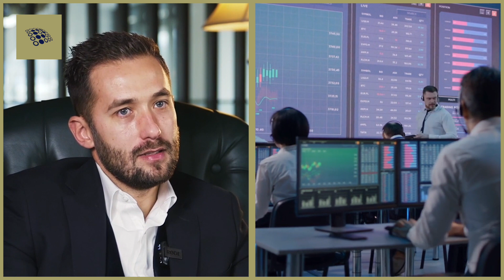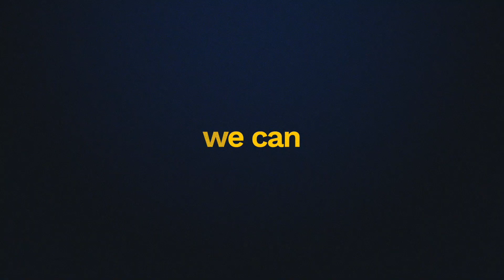Drumul de la Trainer la CEO - Alexandru Chirila - CEO Profit Point Romania - Educatie Financiara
De la trainer la CEO este un drum care pentru cei mai multi pare imposibil fara sa ai cunostinte, relatii, "pile" sau rude in conducerea unei companii.
Cand o companie este in proces de crestere, de dezvoltare, ofera incredere prin provocari oamenilor care transmit semnale si confirmari cu privire la dorinta si abilitatea de dezvoltare prin intermediul companiei.

Alexandru Chirila a fost unul dintre cei mai buni cursanti, ulterior cel mai bun trainer din biroul din Constanta. A fost propus ca director de sediu, demonstrand dorinta si implicare, apare oportunitatea de a conduce sediul din Bucuresti, urmand in cativa ani sa devina coordonator regional si astazi CEO Profit Point.

Ii multumim pe aceasta cale lui Alexandru Chirila pentru toata contributia adusa in cadrul companiei, pentru oamenii minunati pe care i-a format in ultimii ani si pentru faptul ca aduce educatia financiara mai aproape de oameni, prin tot ceea ce inseamna astazi Profit Point.